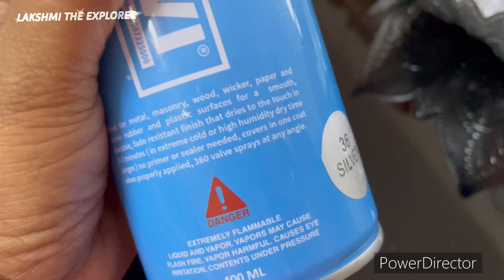పాడైపోయిన వస్తువులన్నీ పడేయకుండా ఇలా రిపేర్ చేసుకోవచ్చు/silver spray paint/LAKSHMI 'S IDEA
best silver spray paint
Silver color spray paint
spray painting
spray painting tips
best spray paint
how to spray paint
spray paint art
diy spray paint
spray painting art
how to paint
paint sprayer
wagner paint sprayer
spraying paint
best paint sprayer
paint sprayer review
best paint sprayers
e narada channel
e narada videos
LAKSHMI'S idea
airless paint sprayer